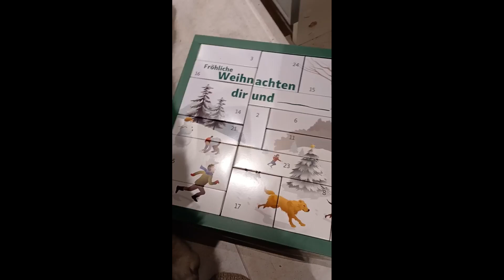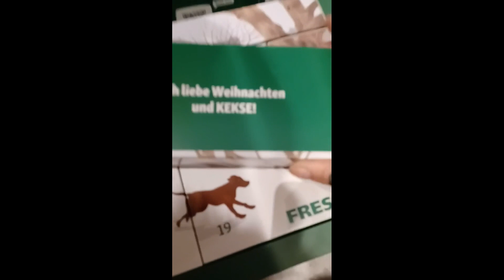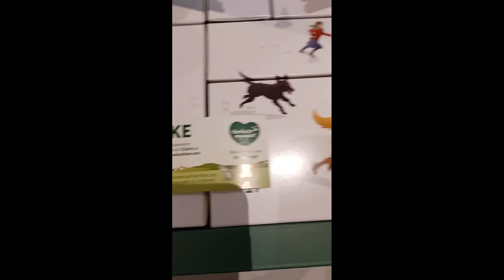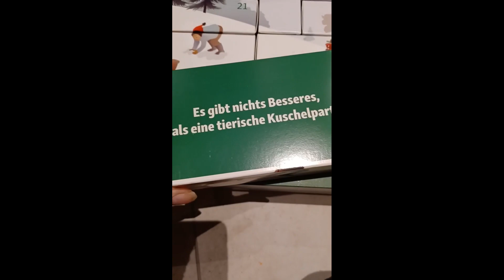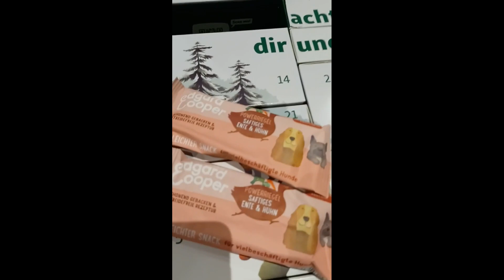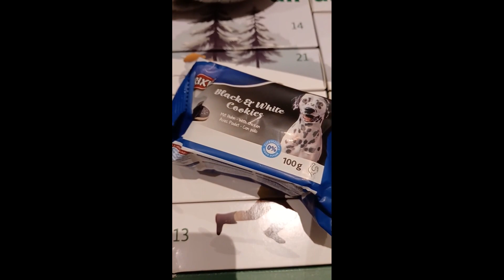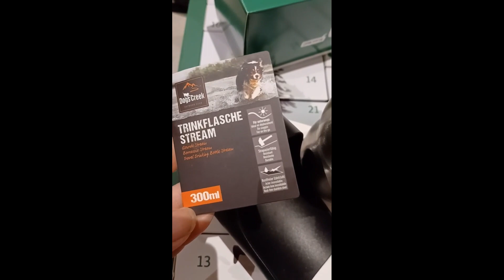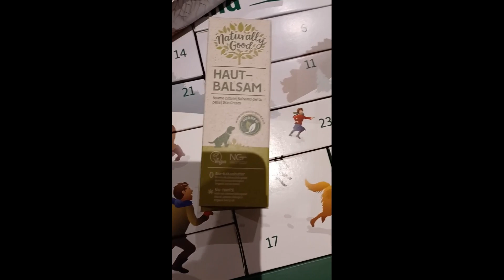Fressnapf Adventskalender 2022 - Unboxing | 🖤 Black Husky ASMR 🐺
Fressnapf Adventskalender Tag 1 bis 24. Einzelne Videos auf meinem Hauptchannel @HuskyGoraidh. 😊🐺

🐺 Black Husky ASMR 🎧
I would absolutely appreciate a lovely comment and a thumbs up if you liked it! 🥰

Follow Goraidh the black husky on Instagram 💖

🐺 Huskyzähmen leicht gemacht 🐾
💙 Husky Goraidh 💙
➡️ Goraidh playing with other dogs, meeting other animals, sleeping with turtle friend, eating, getting gifts, being playful, howling/making weird husky sounds, having outdoor adventures, running in the snow or just being cute